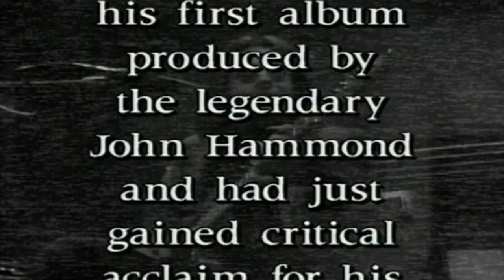Albert King with Stevie Ray Vaughan : In Session (Remaster 96kHz.24-Bit. 1080p HD)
To Purchase a copy of this backing track follow the link !

(You can use this track for study,  improvise, play, make a video response or for fun, for personal purposes, BUT it's not allowed to make songs with lyrics and use for commercial purposes (selling cd on CDBABY, Claim the original video after using network etc...)

Thanks...